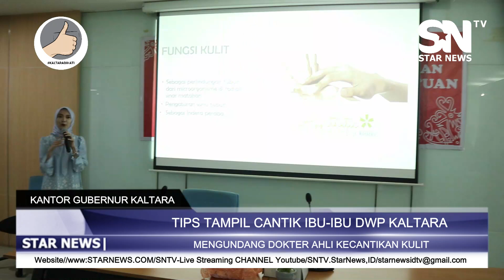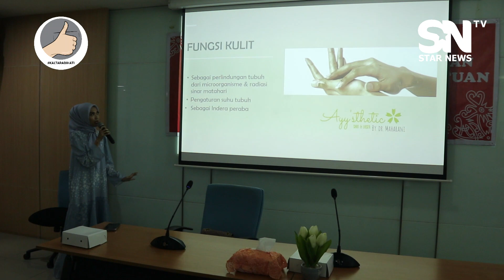DWP KALTARA BERBURU TIPS CANTIK II SNTV